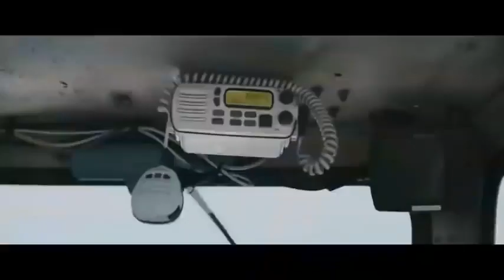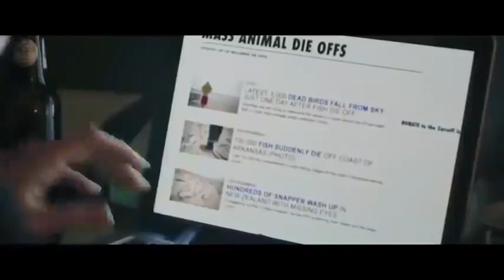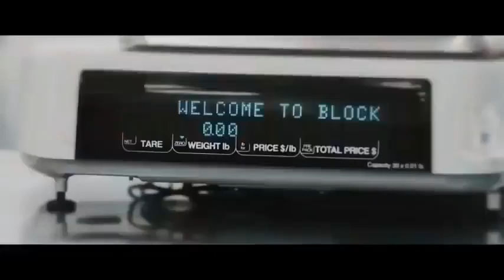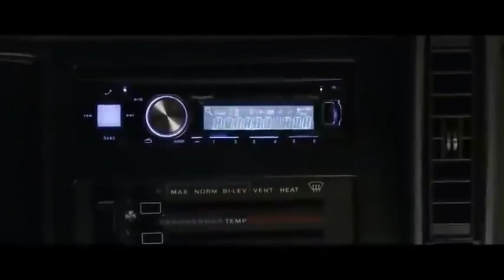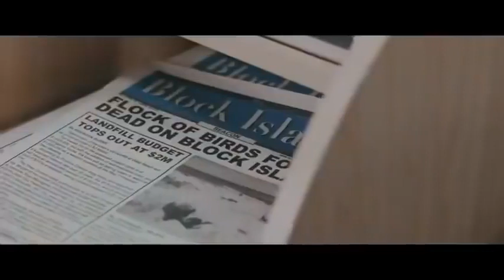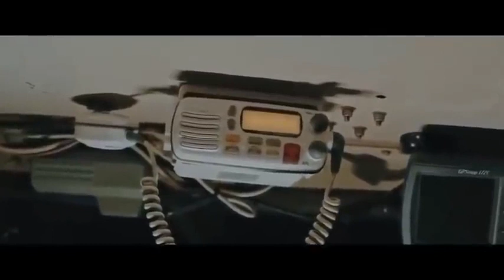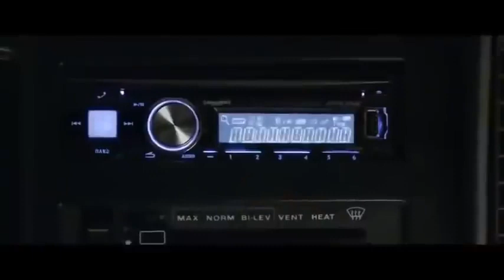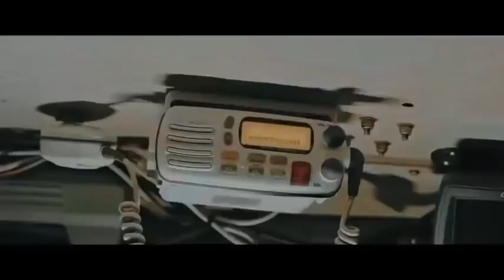Isla Maldita Película Completa en Español